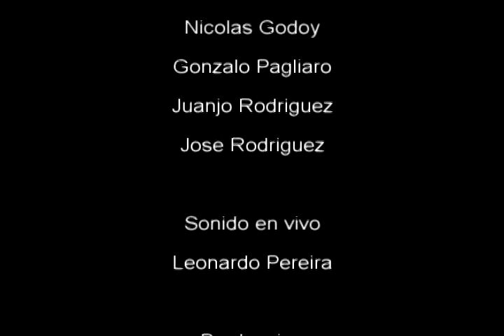Javier Pacheco - Hey tu / Ei, Psiu! Beijo me liga (Clip Noviembre 2010)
Hey Tu - Ultimo corte Javier pacheco y su banda Camaleón